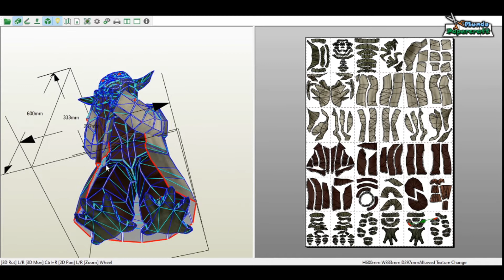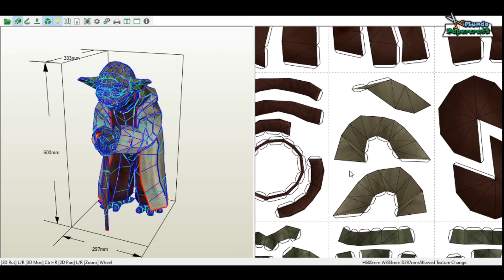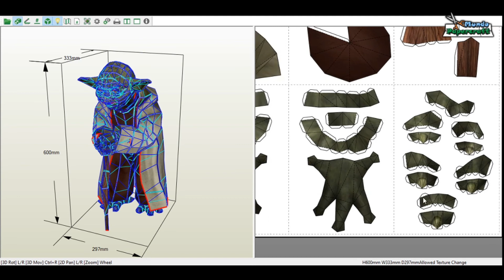Maestro Yoda Papercraft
Modelo de papercraft del Maestro Yoda de la saga de películas Star Wars o La guerra de las galaxias